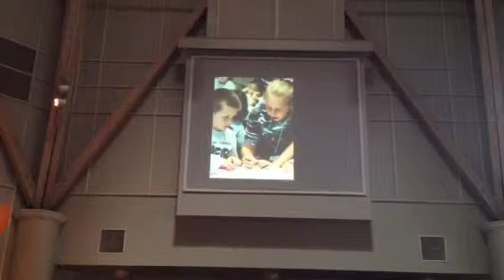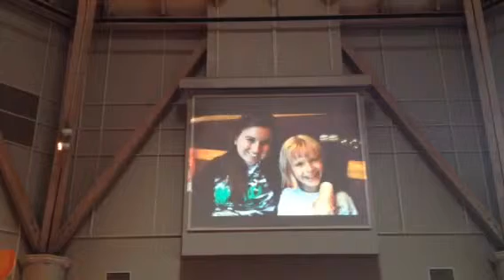LUMC VBS 2014